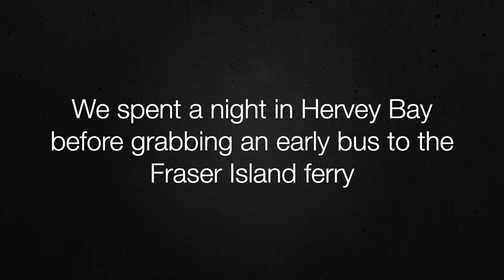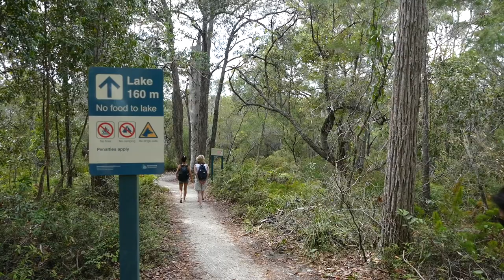THE TARANTULA CAVE ON TOUR - Fraser Island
For the next instalment of The Tarantula Cave On Tour, I'm taking you on the two day Fraser Explorer Guided Tour.  I have to say the tour was extremely well run and our tour guide was an absolute font of knowledge - I have no idea how he retained all the information he gave us in his head!

If you're ever in that part of the world then I definitely recommend visiting Fraser Island.  The lakes are so beautiful and seeing wild dingoes is a real treat.

Thanks,

Martin